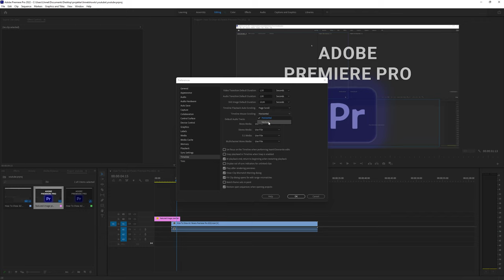How To Change Timeline Mouse Scrolling Premiere Pro 2022